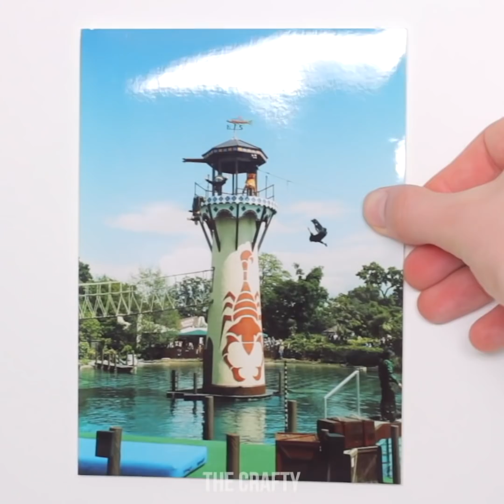11 SMART LIFE HACKS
11 SMART LIFE HACKS

Here are some smart hacks and ideas that will make your life easier! From smart ideas with useful things like how to cook eggs on coca-cola cans to more survival life hacks with balloon toothpaste lighter and more! These fun how to DIY tutorials will change your life!